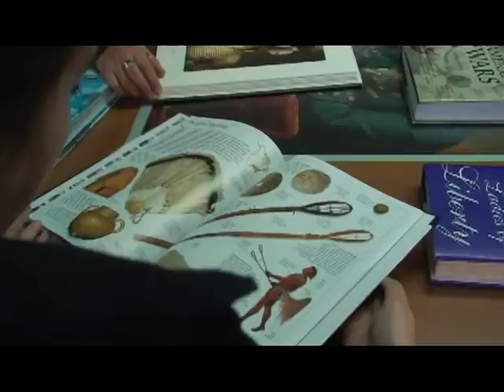American Corner inicia actividades 2011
American Corner, centro de información y cultura estadounidense ubicado en la biblioteca de la UMAG, inicia un nuevo año de talleres gratuitos de inglés. En ellos hay conversación, lectura, discusión, análisis, juegos, todas actividades para desarrollar el idioma en aprendizaje. Cada grupo no puede exceder los 12 alumnos, y pueden ser tanto de adultos como de niños, pertenezcan o no a la UMAG. Sólo hay que escribir o llamar a las coordenadas que aparecen en pantalla.